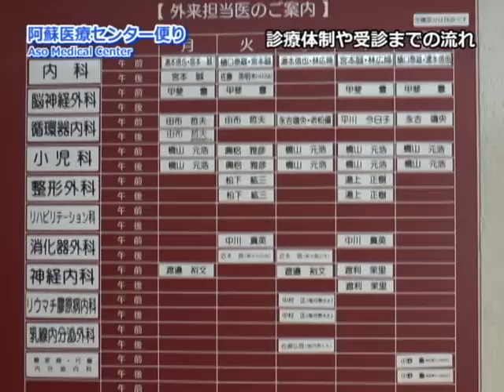阿蘇医療センター便り第2回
診療体制や外来受付・受診の流れなどについて甲斐院長にお聞きしました。